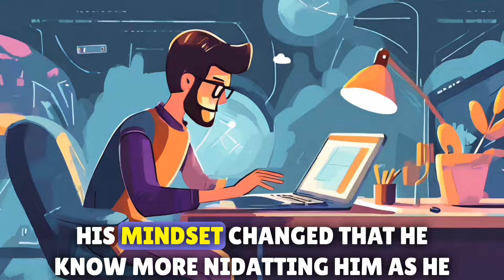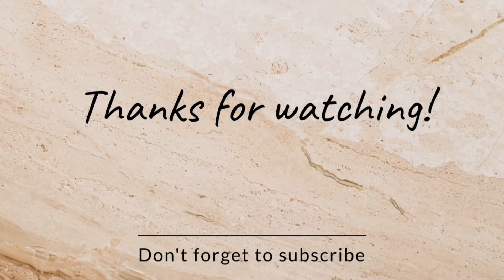Technology Is Changing Rural Life Stories in English | Moral Stories in Engish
Technology Is Changing Rural Life Stories in English | English Stories | Moral Stories in English